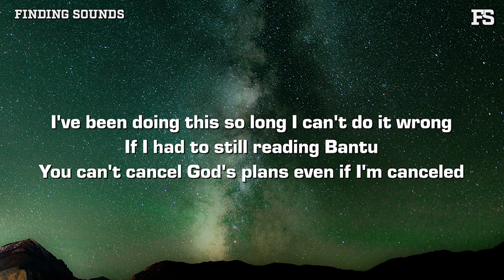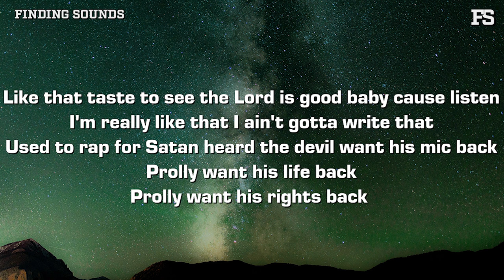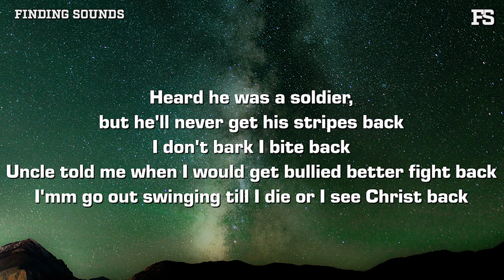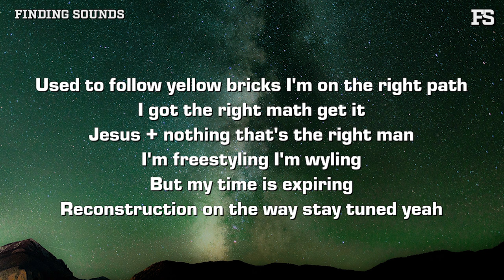Lecrae - "On The Radar" Freestyle (Lyrics)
Lyrics:

Yeah, a little king speech for y'all man
Nothing major just something light
You know how I be feeling sometimes
I be feeling like

I be feeling like goodness gracious in His good graces
Head in the clouds every day I get a facelift
Back to the basics ran all the bases
Me and all my teachers on a first-name basis like
Matthew Mark Luke John been through all the Psalms huh

I've been doing this so long I can't do it wrong
If I had to still reading Bantu
You can't cancel God's plans even if I'm canceled

But I'm still here rhyming like I'm Paul Simon
Here for a good time and a long time
And the old me who's he I got Alzheimer's
Love joy peace patience and more kindness

You ain't the king you just smoking that's just your highness
Forget the watch on the wrist my couture timeless
You redeemed and renewed you're the Lord's finest
Still speak the King's speech when I tour China mmm

And my enemies could face me
They could take my body, but my soul long safety, huh
Top five I don't care where they place me
I was eating top ramen in my mama basement

Now I got the top back skating on a pavement
Trapped Marvin Sapp cause I never would have made it
And God took my blood sweat and tears like some cake mix
Put me in a fire so refined you could taste it mmm mm

Like that taste to see the Lord is good baby cause listen
I'm really like that I ain't gotta write that
Used to rap for Satan heard the devil want his mic back
Probably want his life back
Probably want his rights back

Heard he was a soldier, but he'll never get his stripes back
I don't bark I bite back
Uncle told me when I would get bullied better fight back
I'mm go out swinging till I die or I see Christ back

Used to follow yellow bricks I'm on the right path
I got the right math get it
Jesus + nothing that's the right man
I'm freestyling I'm wyling
But my time is expiring